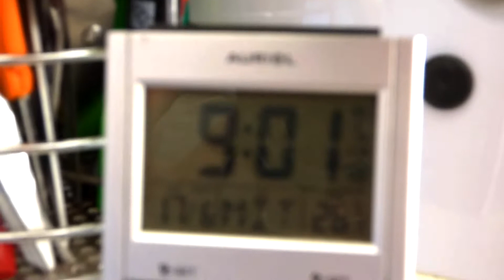JE FAIS 2 robes en 1 jour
voici comment avec un morceaux de tissus j'ai fait 2 jolies robes d'été en une journée à peine !